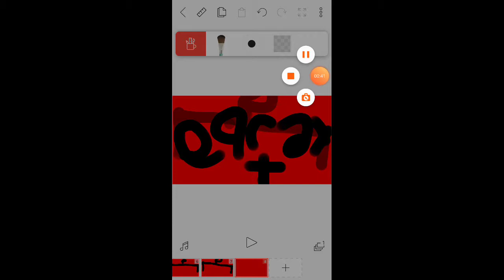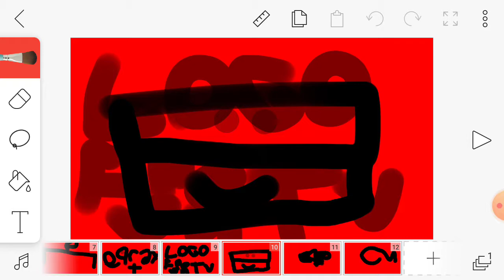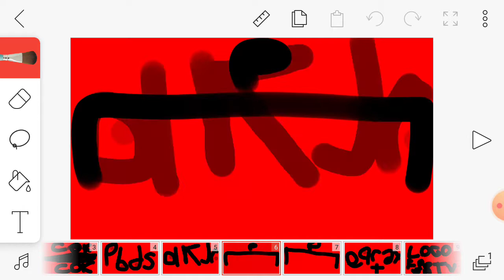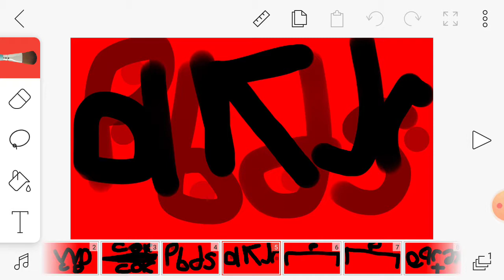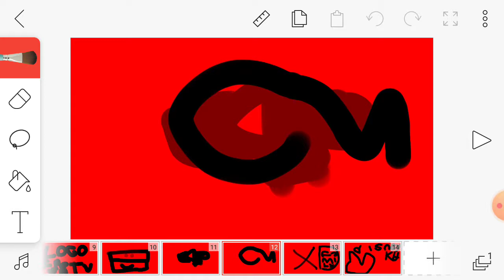End ep03 Fresh Tv LOGO